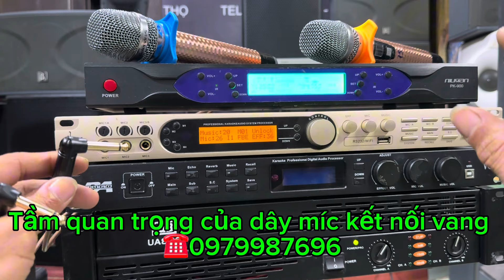Tầm quan trọng của rắc 6 ly 2 đầu và canon ra 6 ly các bác xem để thay thế nhé